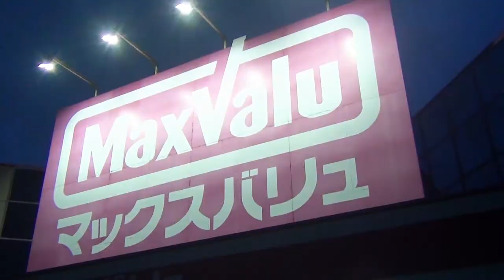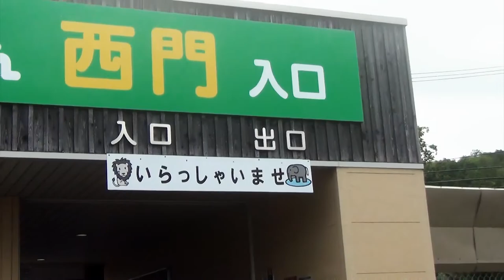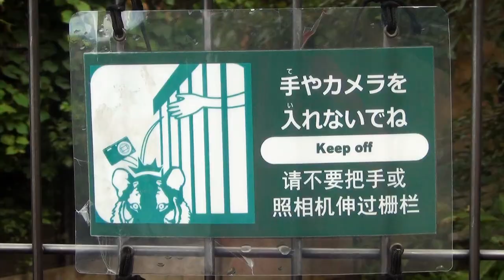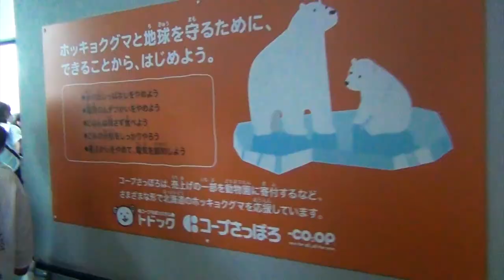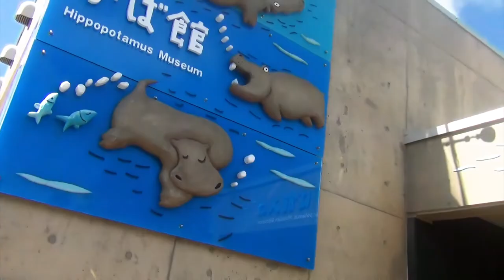Kid Country & Asahiyama Zoo | BETTER EVERYDAY - S02:E39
- we continue to explore Hokkaido's Kid's Country
- suspension bridge
- red T-rex
- leaning tower of Hokkaido
- Rie's attempt at an obstacle course
- dinner in the car
- BBQ for breakfast
- first time at Asahiyama Zoo, I think